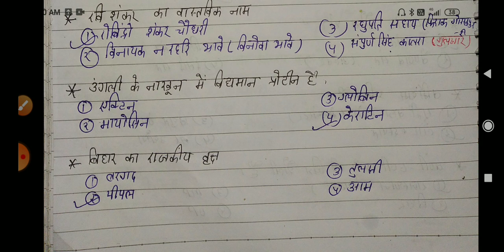rrb ntpc cbt2 question / ssc gd gk question / upssc gk question / tough gk question /top 10 gk quest